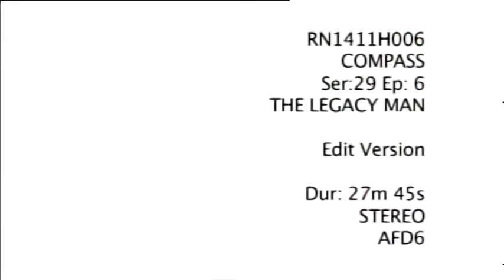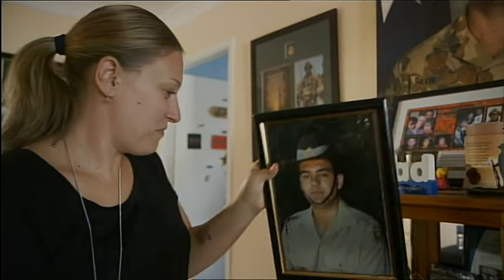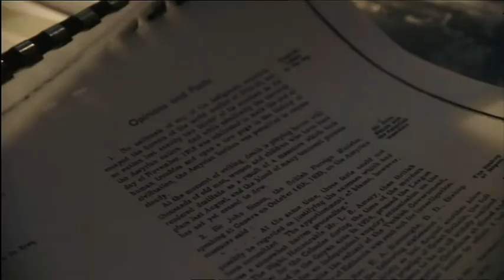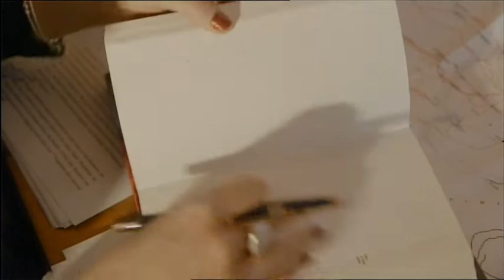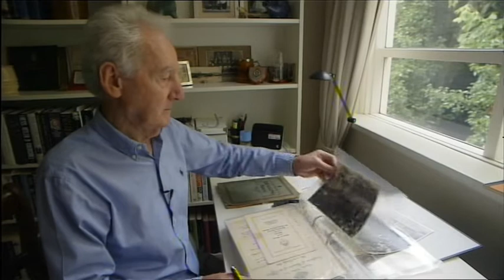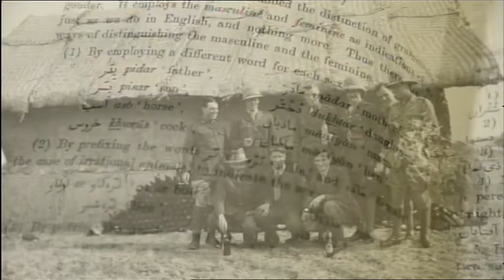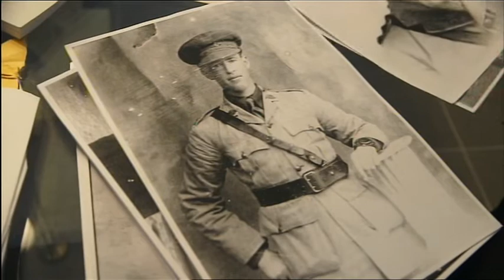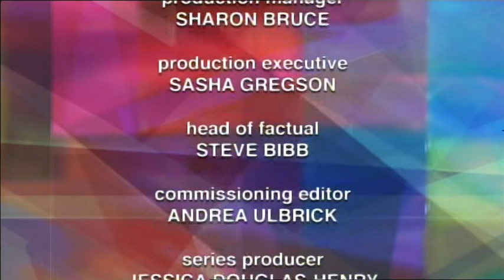Stanley Savige - The Man Who Saved 50,000 Assyrians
Stan Savige fought at Gallipoli, then commanded the operation that saved 50,000 Assyrian refugees from certain death in the Middle East and went on to found Legacy - an organisation still providing aid to families of service men and women.

In a distinguished military career spanning two world wars, Stan became Lieutenant General Sir Stanley George Savige, one of Australia’s most decorated soldiers.